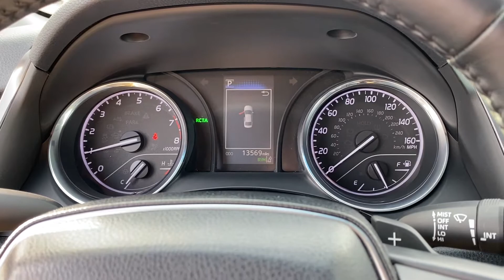Pre-Owned 2018 Toyota Camry SE P660544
VIN: 4T1B11HK7JU660544
Stock #: P660544

2018 Toyota Camry Celestial Silver Metallic CARFAX One-Owner.